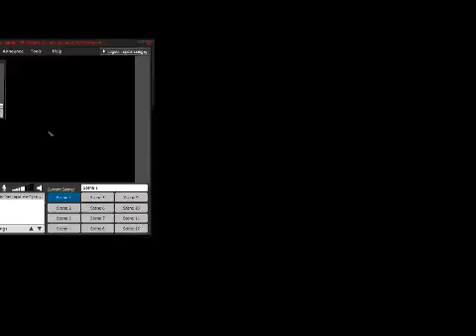TMNT TF - турнир "Черепаховый суп": Voodoo vs Dynamik (19-04-2015)